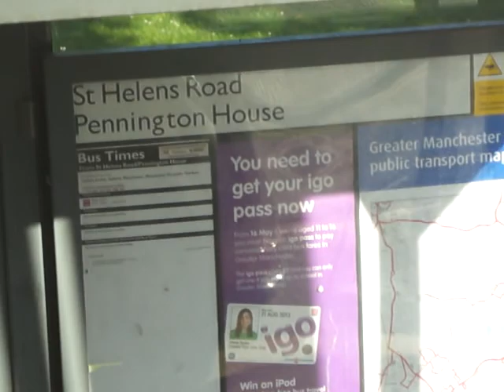Hissing Noises! - First Manchester Volvo B9TL 37311 MX07BVG Part 2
First Manchester Volvo B9TL, with lots of hissing noises! Recorded 2nd July 2011.